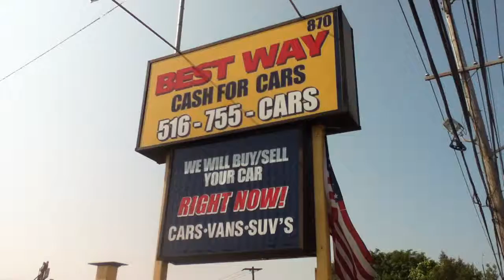BESTWAY CASH FOR CARS | CASH FOR CARS HICKSVILLE NY | SELL US YOUR USED CAR HICKSVILLE, NY 11801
BEST WAY CASH FOR CARS
@ BEST WAY AUTO MALL
870 South Broadway | Route 107

WE WILL BUY YOUR CAR, TRUCK, VAN SUV OR MOTORCYCLE PLUS SO MUCH MORE    WE SELL THEM FOR YOU TOO,  WE ARE ABLE TO SELL ON CONSIGNMENT, ALSO. LOOKING FOR ANOTHER CAR, SUV, OR VAN CALL US.

Trades Of Any Kind are Welcome. USED CARS, USED TRUCKS, USED BOATS, USED MOTORCYLES,  USED SUVs, USED ATVs, Used Equipment of Any Kind. Just call and ask me.